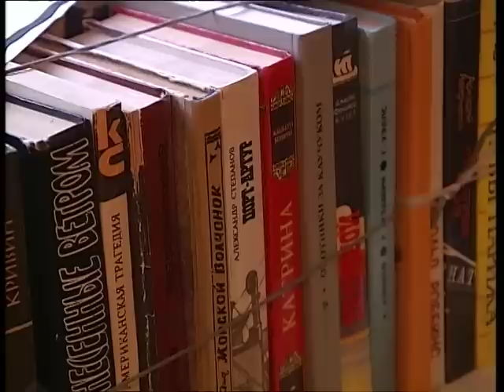в запорожском госпитале лечат с помощью искусства